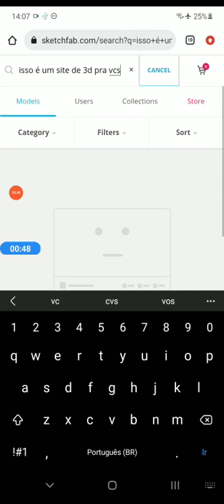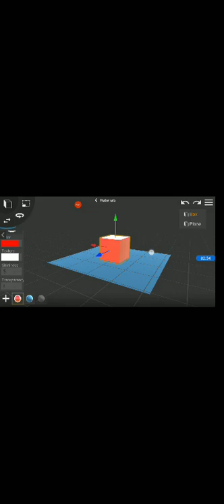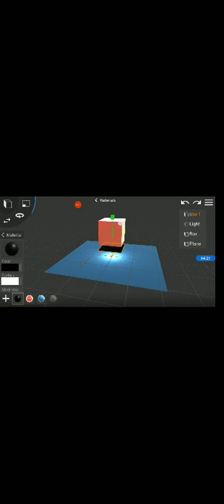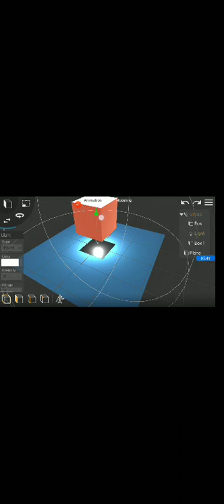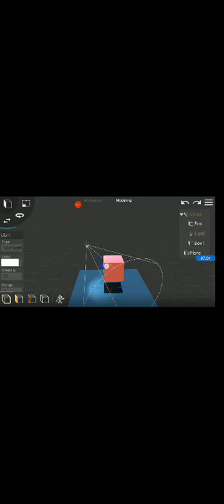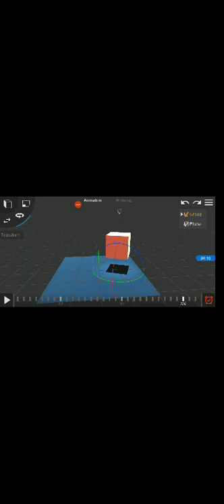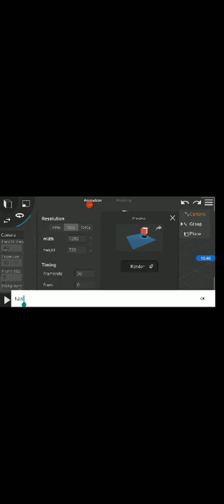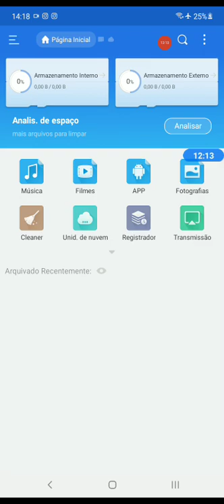TUTORIAL DE PRISMA 3D // ANIMAÇÃO, SOMBRA E ILUMINAÇÃO //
▬▬▬▬▬▬▬▬▬▬▬▬ஜ۩۞۩ஜ▬▬▬▬▬▬▬▬▬▬▬▬▬
▁ ▂ ▃ ▄ ▅ ▆ LEIA A DESCRIÇÃO DO VÍDEO ▆ ▅ ▄ ▃ ▂ ▁
▬▬▬▬▬▬▬▬▬▬▬▬ஜ۩۞۩ஜ▬▬▬▬▬▬▬▬▬▬▬▬▬

✅✅ neste tutorial, não falei explicando, mas no próximo vou estar falando e explicando pra vocês melhor, é um tutorial básico para iniciantes.✅✅

📱App: Alight Motion 4.0.5 Premium Pago// versão after motion 4.0.3.

meu celular: A01 Samsung

2 de ram
32 de memória

➡️preset: xxx

➡️gives the CREDITS 👀

➡️Como usar Preset XML?